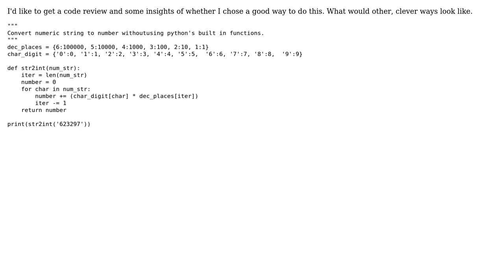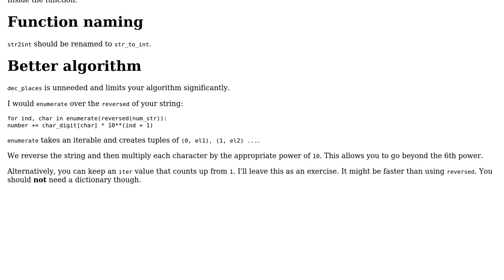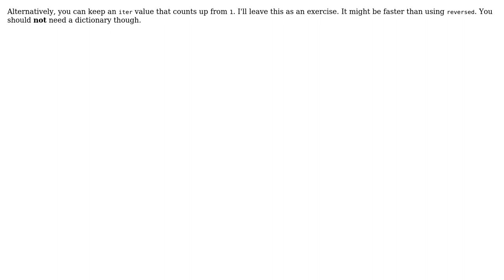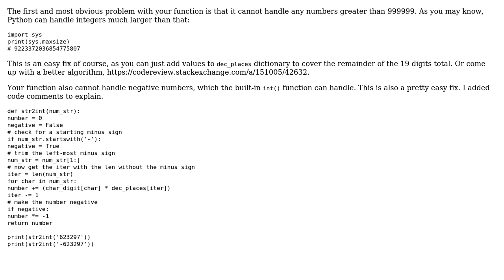Convert a numeric string to number but without python's built in function (3 Solutions!!)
Convert a numeric string to number but without python's built in function

With thanks & praise to God, and with thanks to the many people who have made this project possible! | Content (except music & images) licensed under CC BY-SA | Music | Images & others | With thanks to user Phrancis user Don Fox user Dair user 200_success and the Stack Exchange Network Trademarks are property of their respective owners. You are responsible for your own actions.